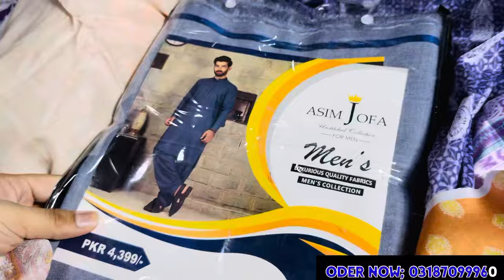Loot offer start💯 Asim jofa | Abrish lilan | SaeedAnwer allover 2pc khadar | Safina Lawn 3pc 🔥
Business ideas
Business
Business talk
Nishat
Khaddi
Gul Ahmed
Bonanza satrangi
Satrangi
Kesariya
Sapphire
Generation
Warda
Anarkali
Ichra bazar
Landa bazar
Rang mahal
Light house karachi
Azam market
Parti ware
Shawals
Stiched kurti